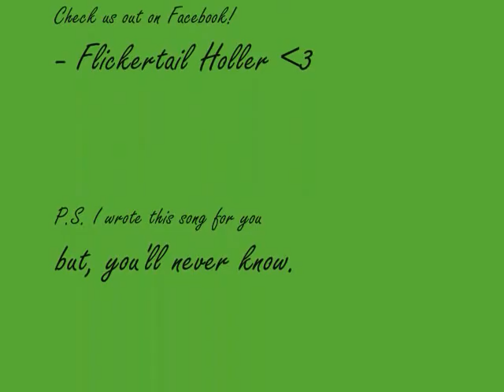A Part Of Me - Flickertail Holler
Written by: Starlit Lorentzen ~ Co-wrote: Seth Mulder
Recorded at: KSBTM Studio